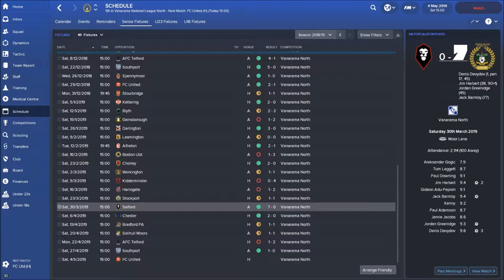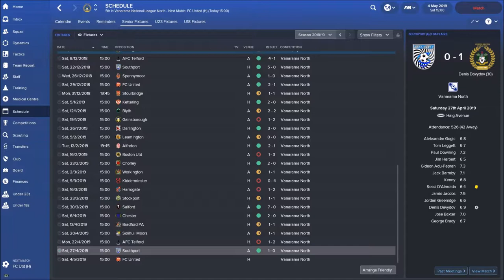FM18 | Non League to Prem | Season Finale | FC United | Relegation v Playoff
Football Manager 2018 Series continues Non League to Premier League with Curzon Ashton.  It's last day of the football league season. Can we beat FC United of Manchester and relegate them from the league and secure a play off spot?